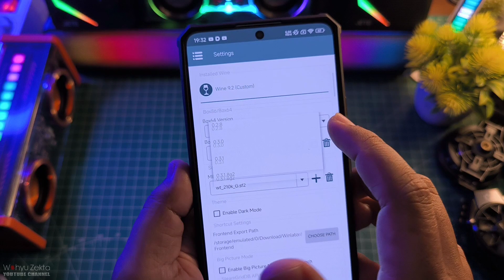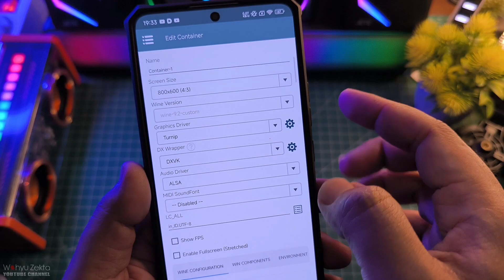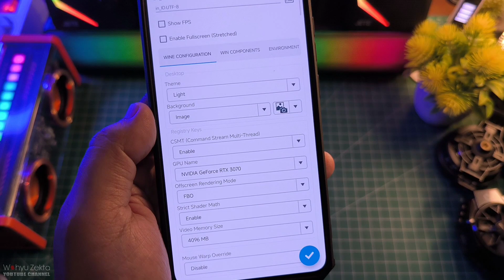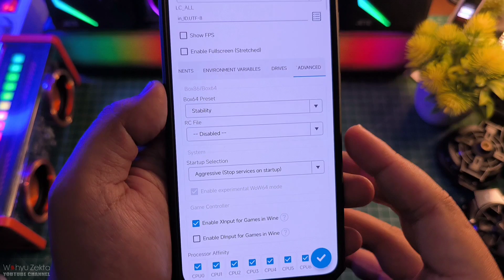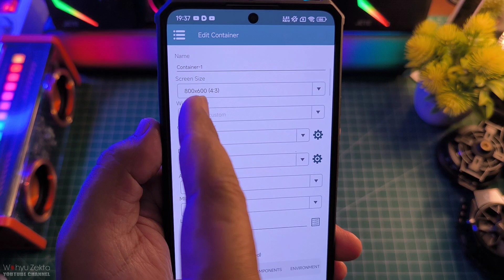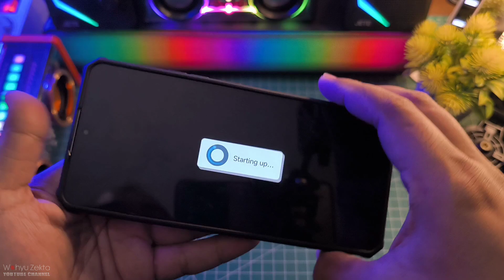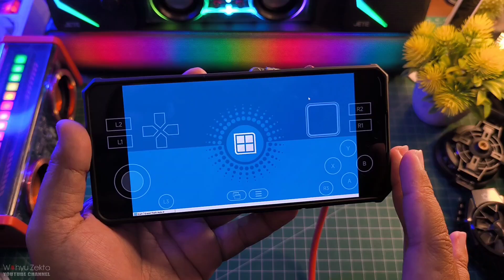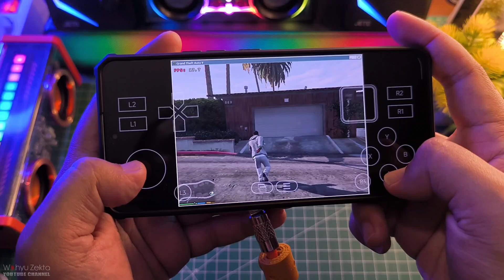Terbaru WINLATOR 7.1.3x Terbaru Ada Fitur lengkap Nih, Test GTA 5 PC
Bantu Like nya Ya gaes Terima Kasih
Review WINLATOR 7.1.3x Terbaru Ada Fitur lengkap Nih, Test GTA 5 PC Selengkapnya yuk langsung ke videonya..

Download VC++
All Version Runtime Visual C++ 2024

Produk yang pernah saya pake :
OFFICIAL GRUP WAHYU ZEKTA OFFICIAL